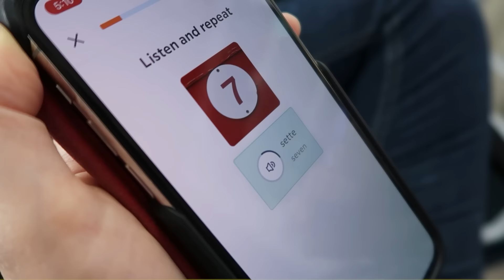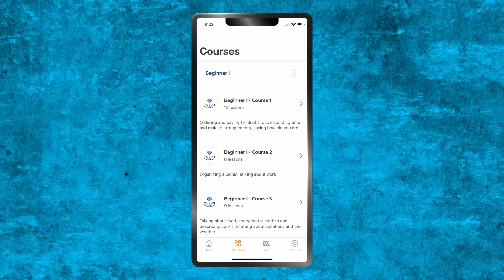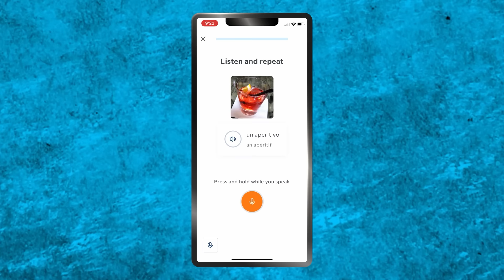Reacting to ADHD Brain Hacks on Tiktok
Last time I did this I reacted to ADHD TikToks. Today I'm reacting to ADHD brain hacks... should I be afraid of what I might find??